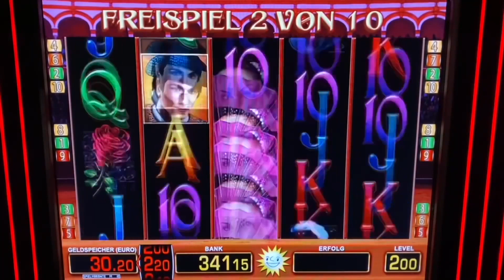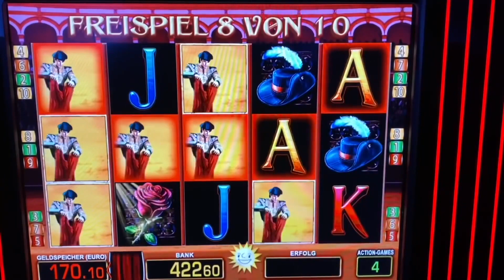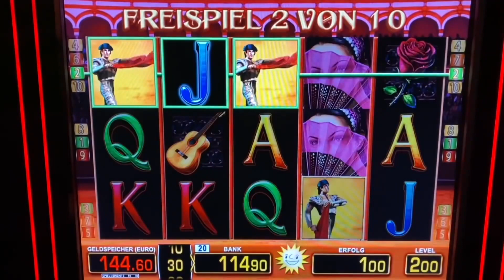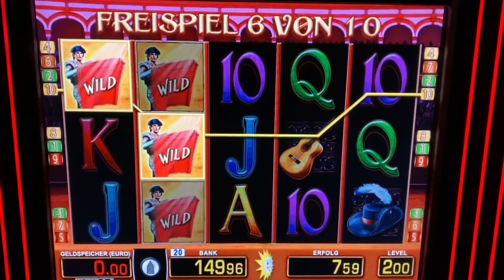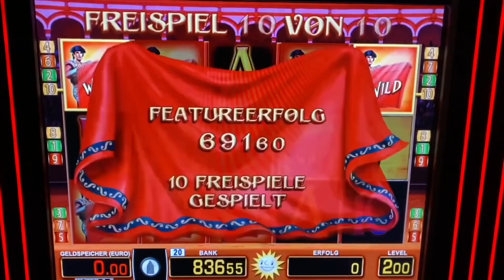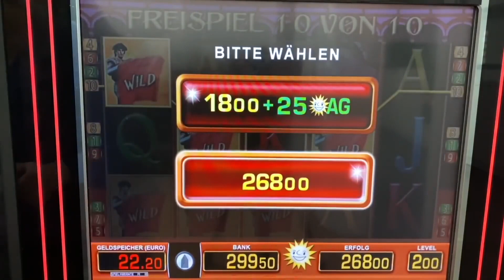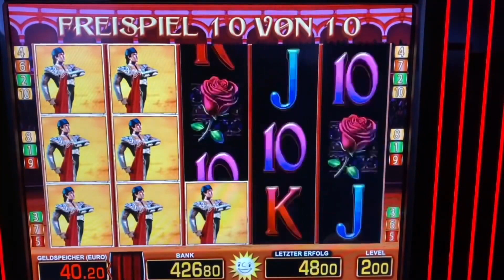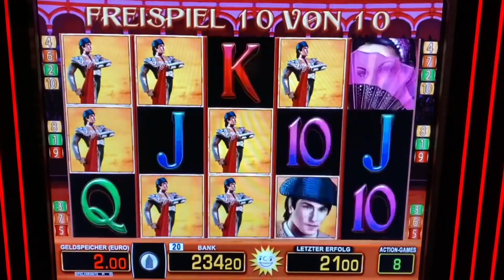El Torero Freispiele 2€ 😱 Ohne Ende TOREROS MERKUR MAGIE CASINO SPIELOTHEK